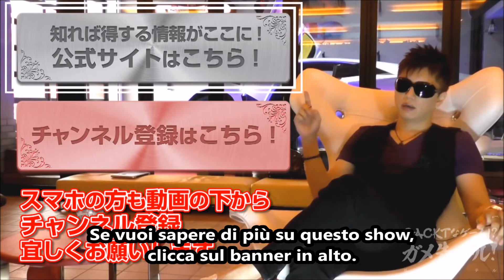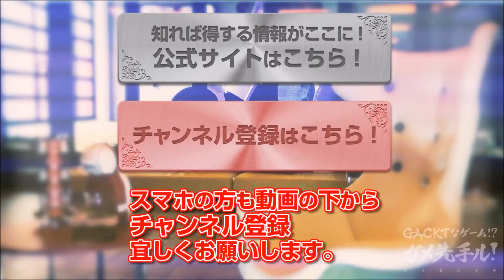GACKT x Nestle #95 - Twin Bee - 3 Ottobre - sub ita